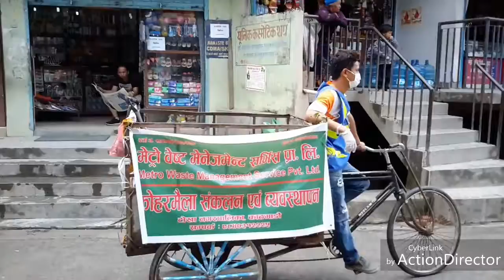सरसफाई कार्यक्रम को झलक